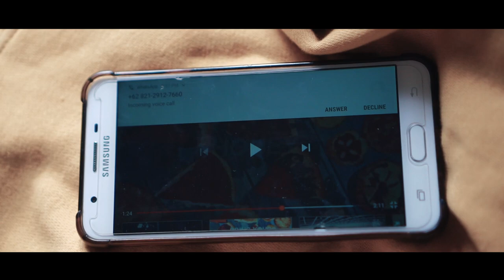INTROVERT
Hasil Pembelajaran Mata Kuliah Videografi Dasar 2019/2020
Prodi Desain Komunikasi Visual
Fakultas Pendidikan Seni dan Desain